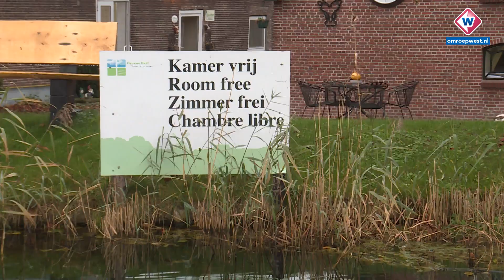Boerenfamilie heeft meerdere banen om rond te kunnen komen - OMROEP WEST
Sommige boeren konden dinsdag niet mee protesteren in Den Haag en in Leidschendam, omdat ze het te druk hebben. Zo ook de familie Boheemen uit Stompwijk. Naast een melkveehouderij runnen ze ook een hotel, geeft moeder Coby les aan schoolkinderen en werkt zoon Rik 's nachts aan het spoor. Want een boerenbedrijf runnen is volgens hen met alle overheidsregels en de huidige melkprijs niet meer renderend.